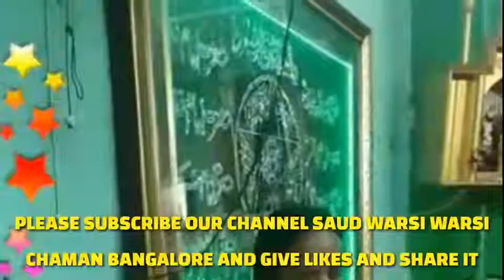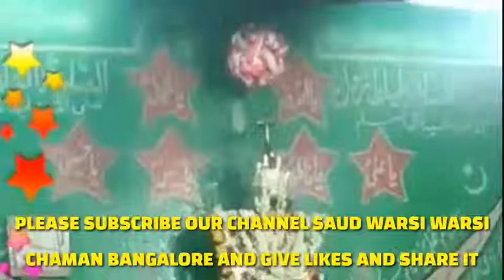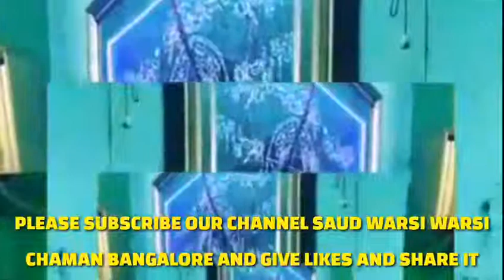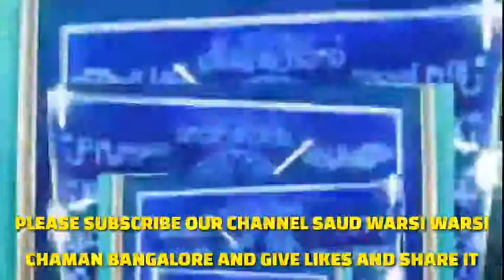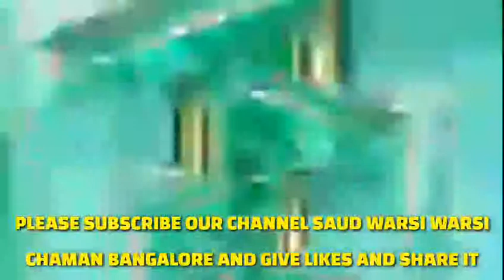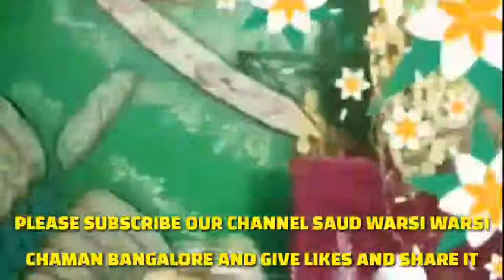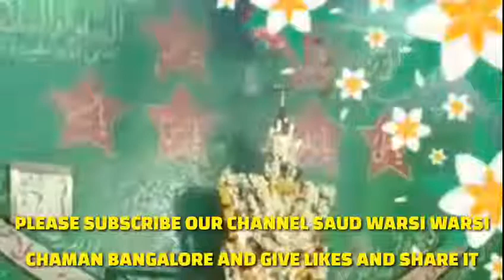Zikr E Aalam Panah Sarkar Waris E Pak 22-06-2018 at astane e zanabiya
At astane e zanabiya in tannery road organised by Ismail shariff warsi Urf Nana Warsi In Bangalore